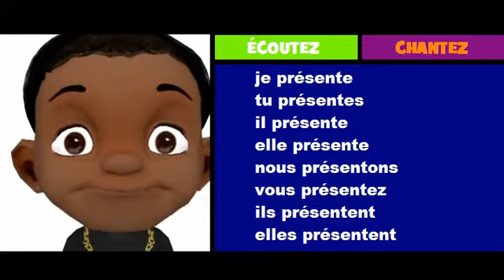Nauka francuskiego = présenter